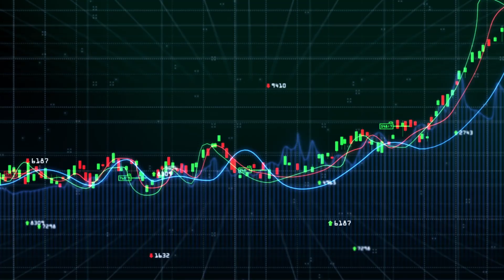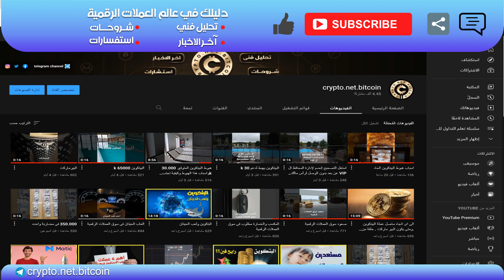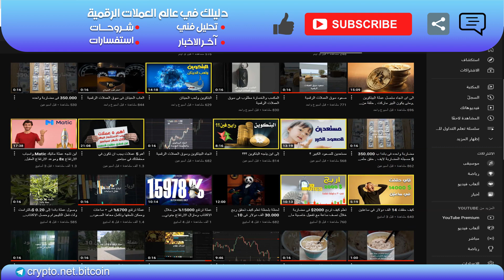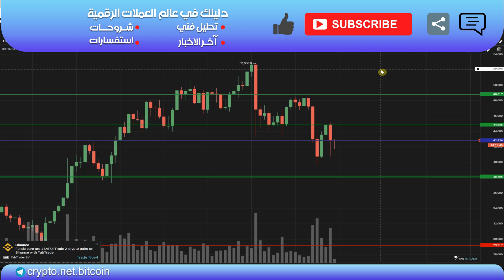البتكوين صامد وشامخ فلا داعي للقلق